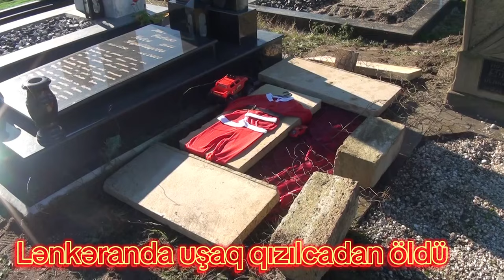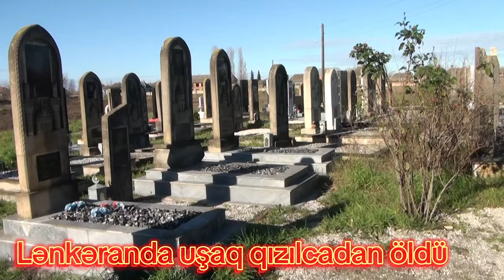Lənkəranda uşaq qızılcadan dünyasını dəyişdi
Lənkəran:

Lənkəranda qızılca xəstəliyindən ilk ölüm halı qeydə alınıb. 3 yaşlı uşaq xəstəxanada dünyasını dəyişib.

Lənkəranda qızılca xəstəliyindən ilk ölüm halı rayonun Şirinsu qəsəbəsində qeydə alınıb. Şirinsu qəsəbə sakini 3 yaşlı Uğur Abızadədə bir həftə bundan əvvəl yüksək hərarət yaranıb. Ailənin özünün gördüyü tədbirlər zamanı, uşaqda hərarət aşağı düşüb, qızartılar çəkilib. Ötən gün uşaqda yenidən hərarət yaranıb və evə təcili yardım çağrılıb. Təcili yardım uşağa ilk tibbi yardım göstərib və uşağı təcili xəstəxanaya aparılmasını təkid edib. Lakin ailə buna etiraz edib. Təcili yardımdan sonra uşağın halı pisləşib və o yaxınları tərəfindən təcili olaraq Lənkəran rayon mərkəzi xəstəxanasına çatdırılıb.

Sinxron:

Hal – hazırda ailənin digər övladı 4 yaşlı Yunus Abızadə də hərarət yaranıb. O, Bakı şəhərinə xəstəxanaların birinə yola salınır.

Azyaşlının ölümü ilə bağlı TƏBİB açıqlama verib. TƏBİB-in tabeliyində fəaliyyət göstərən Lənkəran Rayon Mərkəzi xəstəxanasının ictimaiyyətlə əlaqələr üzrə mütəxəssisi Zamin Rzayevin verdiyi məlumata görə  2020-ci il təvəllüdlü uşaq (cinsi kişi) 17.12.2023-cü il tarixində saat 06:00 radələrində huşsuz vəziyyətdə TƏBİB-in tabeliyində fəaliyyət göstərən Lənkəran Rayon Mərkəzi Xəstəxanasının Uşaq şöbəsinə gətirilib. Vəziyyəti ağır olan xəstə saat 10:45-də mərkəzin reanimasiya şöbəsinə köçürülüb. Azyaşlıya virus mənşəli meninqoensefalit diaqnozu qoyulub. Görülən reanimasiyon tədbirlərə baxmayaraq, saat 15:00 radələrində azyaşlının ölüm faktı qeydə alınıb.